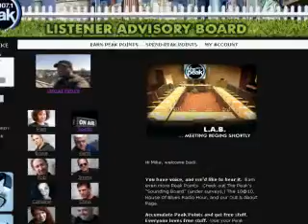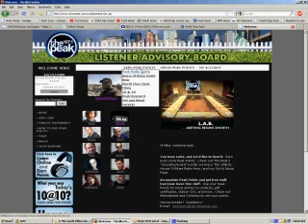The Peak LAB Video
Check out the new Peak website, as well as the improved Listener Advisory Board!!!